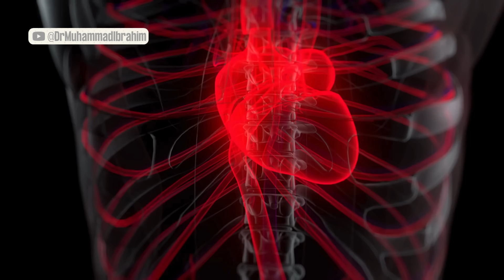'Karateen' Ka Oil/Tila for Mardana Kamzori | Tila-e-Karateen/Earthworms | Dr. Ibrahim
Today, Dr. Ibrahim talked about making a traditional oil called Tila-e-Kharateen, a natural earthworm remedy and its benefits on male fertility (kharateen ke fayde). He shared how these creatures, found near mango tree roots, are dried and then slowly cooked in jasmine (chambeli) oil or castor oil for about two hours on low heat. Instead of making it yourself, he recommends getting the dried earthworms from a pansari (traditional herbalist) to ensure safety. The oil is meant to be applied to the penile gland in the morning before work or at night before bed (kharateen oil ke fayde). Dr. Ibrahim warns against quick-fix chemical alternatives, comparing them to an empty kitchen where you're tempted to take shortcuts. He explains that while this natural remedy takes longer to show results - about a week or so - its effects last much longer and are safer for your body (rogan e kharateen). Like a car that needs a gentle push from behind to reach the gas station, he says this remedy supports your body's natural processes. He keeps the recipe simple, avoiding the complicated mixtures of pearls, saffron, and amber that other terms the local manufacturers use.

0:00 Intro & Types of Tila
0:21 Intro to Kharateen (Earthworms)
0:54 Finding Earthworms Under Mango Trees
1:21 Traditional Processing Method
2:18 Understanding Kharateen's Nature
2:52 Explanation of Muscular Unit & Copper Value
3:06 Oils Used: Chambeli & Castor Oil
3:14 Making the Tila Oil
3:49 Application & Usage Instructions
4:18 Alternative Using Castor Oil
4:49 Usage as Food Supplement
5:20 Making it Yourself vs Commercial Products
5:34 Closing Remarks & Simplicity of Recipe